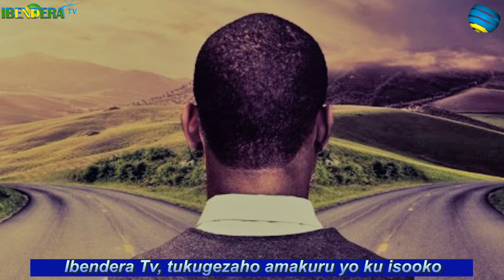Inzira ntibwira umugenzi||CYIZA arose inzozi zikomeye||Umukobwa wamuhaye akazi barahuye||Igice cya 4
Inzira_ntibwira_umugenzi||CYIZA arose inzozi zikomeye kuri wa Mukobwa wamuhemukiye mu rukundo none zibaye impamo||Wa mukobwa Teta wamuhaye akazi barahuye none haracumba urukundo